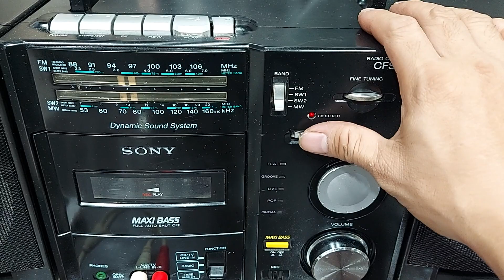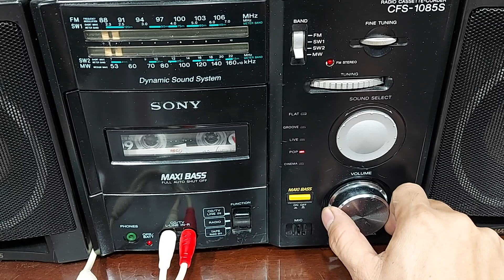GIỚI THIỆU ĐÀI SONY 1085 TIẾNG RẤT HAY - ĐT : 0822111444 - ĐIỆN TỬ TUẤN THẮM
ĐÀI SONY CFS 1085S là 1 dòng đài có chất âm rất hay của hãng đài Sony . Đài có sở hữu cặp loa cho chất âm mượt mà , to và rất ấm . Có thêm 5 hiệu ứng âm thanh của máy nên tiếng rất hay và mượt . Đài Sony 1085s đang hoạt động tốt các chức năng . Giá giao lưu là : 2,1 triệu đồng . Điện thoại : 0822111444 .